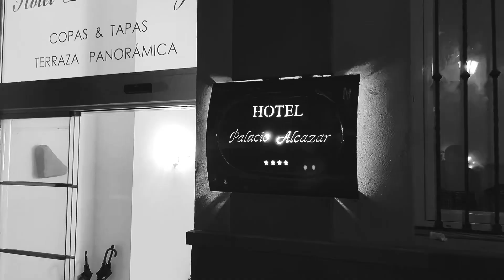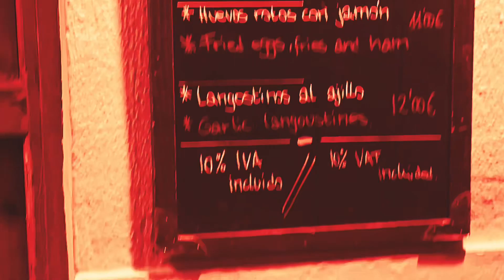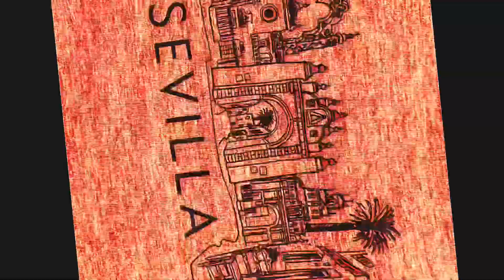Sevilla Spain day 1 World Tour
Il primo giorno di 100 … il giro del mondo e partito.. prima tappa Malaga Sevilla… la prossima sarà Madrid la capitale spagnola
Spese
Hotel 29€
Cena 13€
Pranzo 5€
Mc Donald
Colazione 3€
Caffe e croissant
Budget remaining 4950€
Non incluso spesa di viaggio